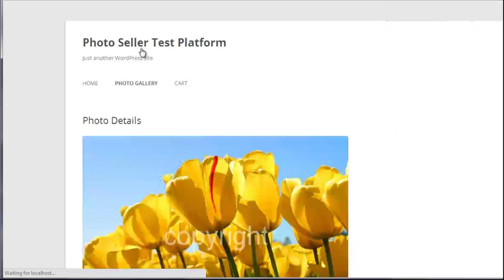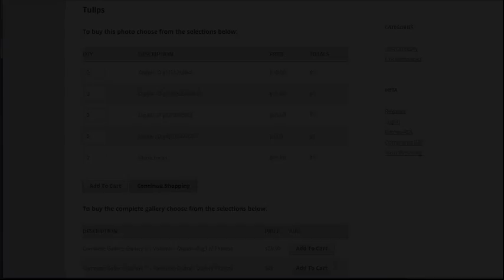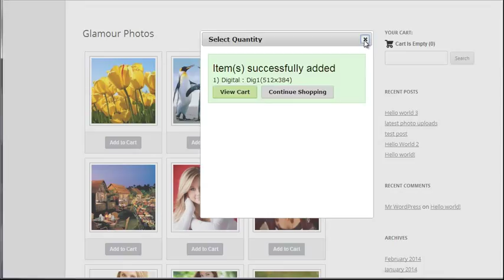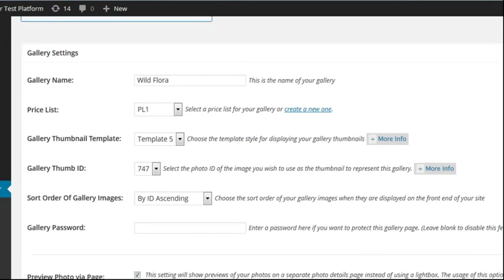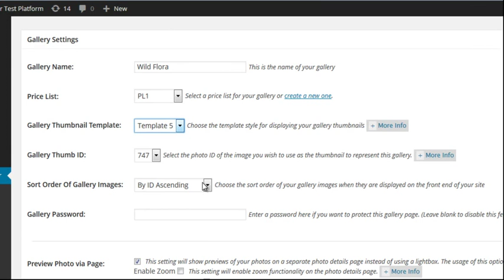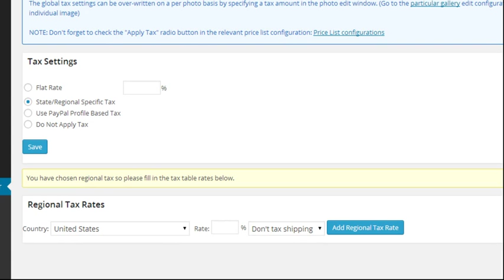WordPress Photo Seller Plugin Features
WordPress photo seller plugin features highlight